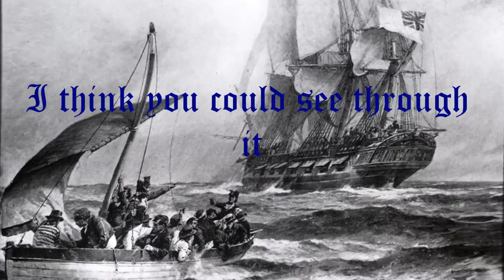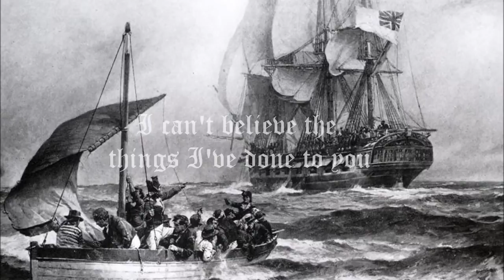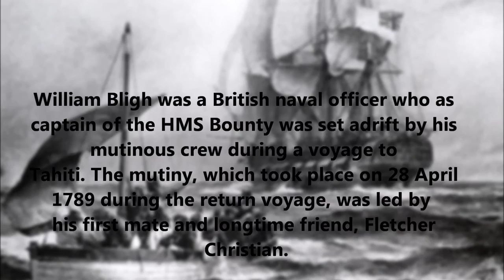Filter - Captain Bligh Lyrics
" [The song is] kind of based on the relationship between Fletcher Christian and Captain Bligh on the Bounty. [William Bligh was a British naval officer who as captain of the HMS Bounty was set adrift by his mutinous crew during a voyage to Tahiti.] I'm a little bit of a history buff and thought it was so fascinating that this captain of a ship was so talented at navigation and so dedicated to the sea but yet he treated his crew and the people around him so badly that Fletcher Christian led this mutiny on the Bounty and kicked this guy off and then this guy, literally on a small little sailboat, navigates himself all the way back to England from the Caribbean. That just blows my mind." Richard Patrick